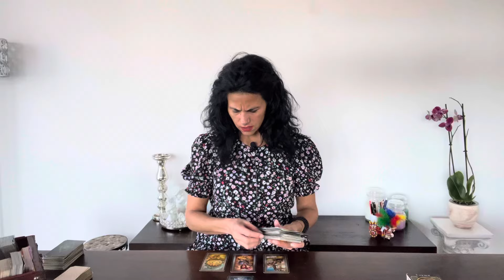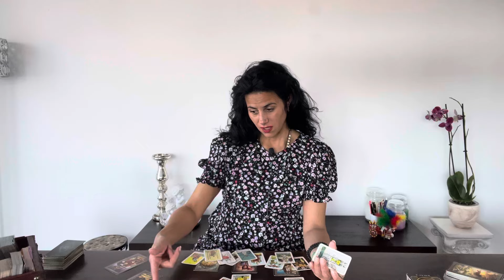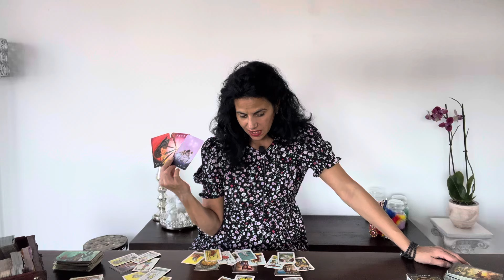Gemini 🍂 KNOWING YOUR NEXT STEP! Mid October 2024 Tarot reading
Hi Gemini, glad to having on my youtube Channel!

You can choose your Language:
Englisch 🇬🇧
German 🇩🇪
Italian 🇮🇹

Luana 😘